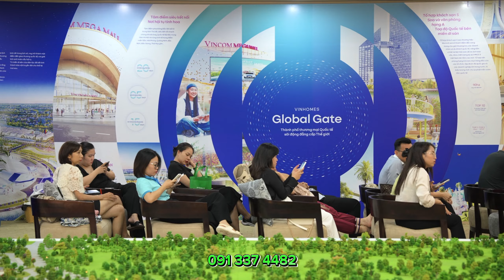Lý do khách hàng mua Vinhomes Global Gate Cổ Loa Đông Anh, Mở bán chung cư Masteri Sky Avenue Hà Nội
Lý do nên chọn mua biệt thự Tân cổ điển Ý tại Vinhomes Global Gate (Cổ Loa) Đông Anh Hà Nội, Mở bán chung cư Masteri Sky Avenue Masterise Homes MIK Group
Loại hình biệt thự Tân cổ điển Ý tại phân khu Tinh Hoa Vinhomes Global Gate (Cổ Loa) mang trong mình tiềm năng không chỉ về kiến trúc mà còn về giá trị đầu tư lâu dài.

Phân khu Tinh Hoa Vinhomes Global Gate (Cổ Loa): Vị trí, thông số sản phẩm, loại hình biệt thự, tiện ích
Chính sách bán hàng của Vinhomes Global Gate (Cổ Loa): Ưu đãi thanh toán sớm, hỗ trợ lãi suất 0%, miễn phí dịch vụ 24 tháng
Phong cách Tân cổ điển Ý: Sự kết hợp giữa lãng mạn cổ điển với tinh tế hiện đại
Phong cách Tân cổ điển Ý là sự kết hợp giữa vẻ đẹp lãng mạn cổ điển và nét tinh tế hiện đại, mang lại cảm giác thanh lịch, sang trọng mà vẫn phảng phất dấu ấn lịch sử. Điểm đặc trưng của kiến trúc Tân cổ điển Ý nằm ở sự kết hợp giữa các đường nét mềm mại, họa tiết trang trí tinh xảo cùng những mái vòm cao và cột trụ đối xứng. Những đường nét này không chỉ tạo nên vẻ đẹp hài hòa mà còn tôn lên sự trường tồn vượt thời gian.

biệt thự phân khu Tinh Hoa vin cổ loa 5.jpg
Phong cách Tân cổ điển mang lại cảm giác thanh lịch, sang trọng mà vẫn phảng phất dấu ấn lịch sử. (Ảnh phối cảnh)
Không giống như phong cách cổ điển quá phức tạp hoặc hiện đại quá đơn giản, Tân cổ điển Ý tạo ra một không gian cân bằng hoàn hảo, thích hợp cho những gia chủ yêu thích sự trang nhã và đẳng cấp. Nội thất trong các căn biệt thự thường sử dụng vật liệu cao cấp như đá cẩm thạch, gỗ quý và kim loại mạ vàng, mang lại cảm giác xa hoa và vương giả. Từng chi tiết, từ cửa ra vào, lan can ban công cho đến các đèn chùm trang trí, đều được chăm chút kỹ lưỡng, tạo nên tổng thể kiến trúc đậm chất nghệ thuật và đầy cảm hứng.